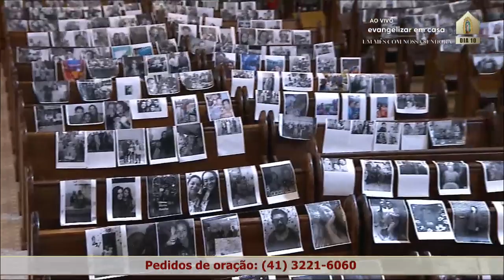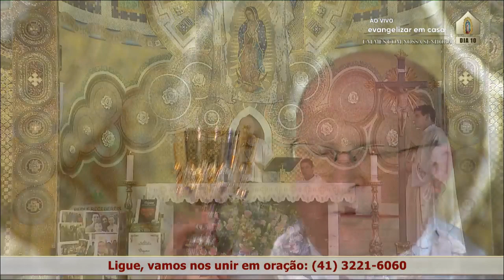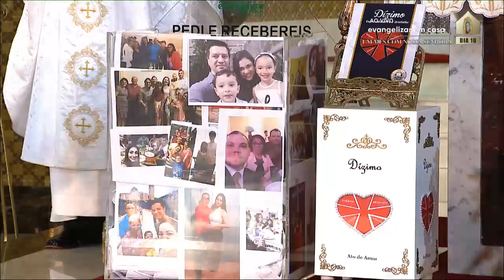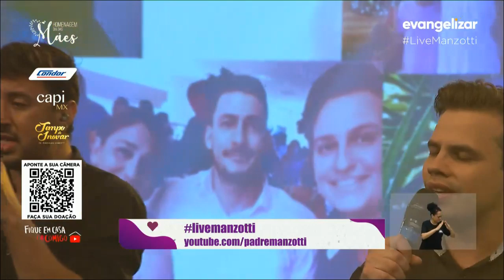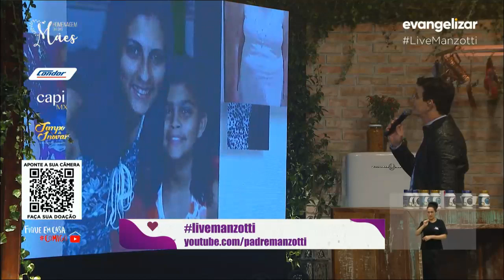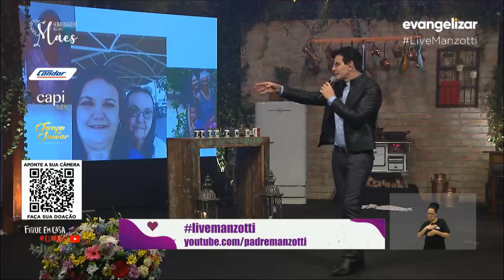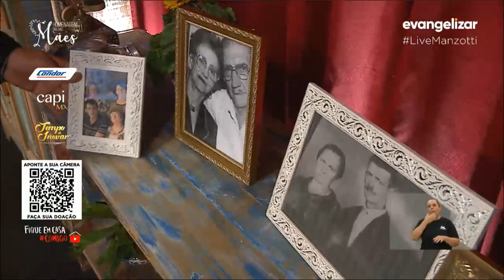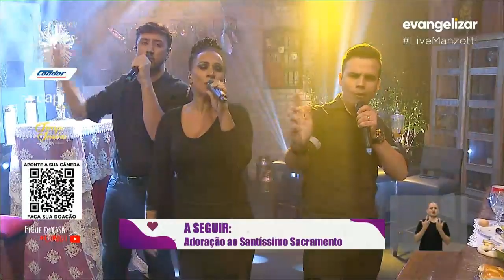Santa Missa | Dom José Antônio Peruzzo | 10/05/20 [CC]